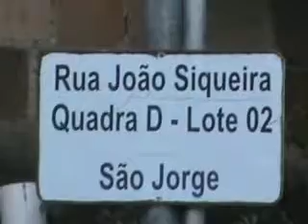PLANTÃO NOVA TV FRIBURGO RJ CRATERA E ESGOTO A CÉU ABERTO SÃO JORGE 06 06 13